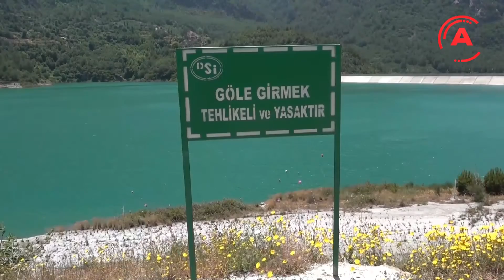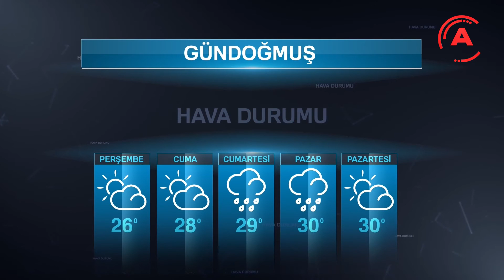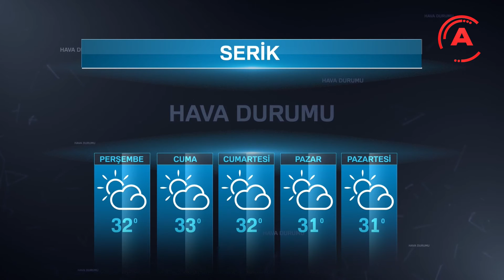ÖZLEM KAYGUSUZ İLE ANA HABER BÜLTENİ 16 HAZİRAN 2021